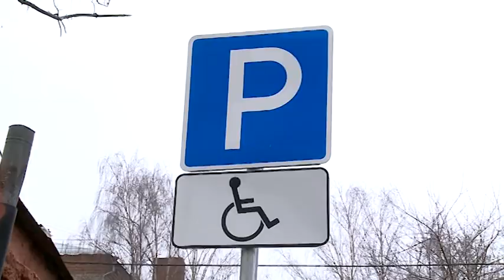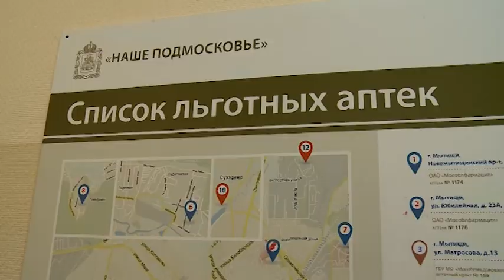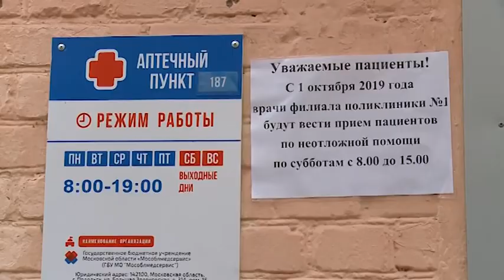(12+) Выездное совещание Общественной палаты г.о. Мытищи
Представители Комиссии по социальной адаптации инвалидов Общественной палаты и Мытищинского местного отделения «Всероссийского общества инвалидов» провели мониторинг государственной сети аптек в городском округе и выявили нарушения норм доступности для маломобильных групп граждан. В настоящее время общественники готовят рекомендации, как улучшить доступность аптечных пунктов для инвалидов.